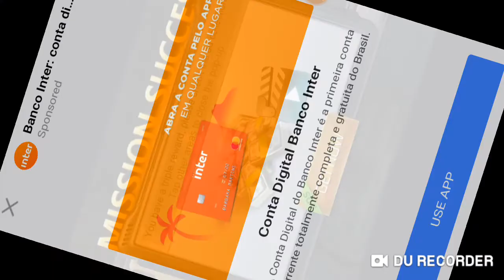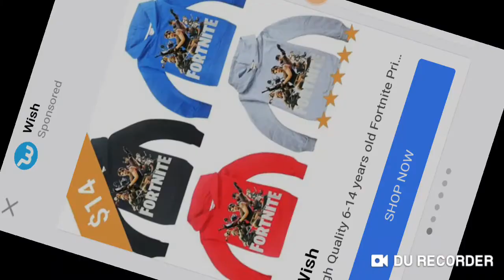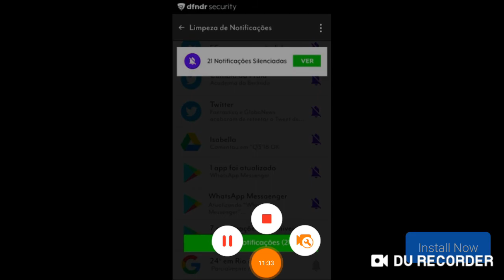Police Vs Prisioner | Policia Vs prisioneiro, Android | Aprendendo a Jogar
Police Vs Prisioner | Policia Vs Prisioneiro em português é um jogo em 3D de ação, beat them up para Android. Como nos gameplay anteriores baixei, instalei e gravei jogando. Espero que gostem